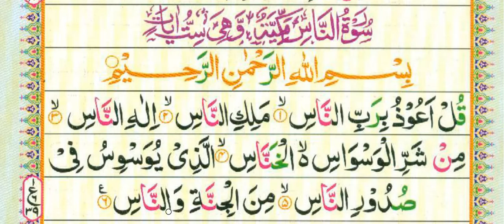Surah tun Naas word to word,for learning & memorizing , by Qari Arslan Butt